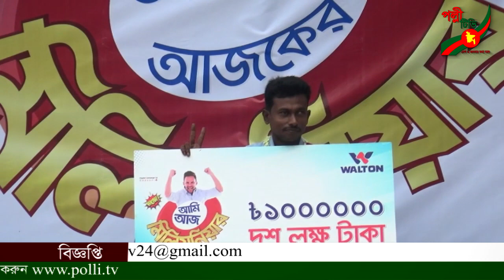কিস্তিতে ওয়ালটনের ফ্রিজ কিনে দশ লাখ টাকা পেলেন রিক্সা চালক || পল্লী টিভি সংবাদ Polli Tv News